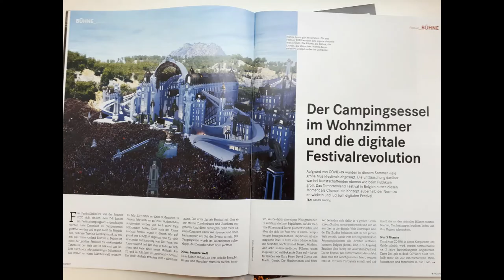PROSPECT Herbst 20 erscheint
PROSPECT - 3/20 Die Corona Ausgabe -
Unser Fachmagazin für Bühnen- und Veranstaltungstechnik ist soeben erschienen!
In Corona Zeiten wird Oper in Spanien für Pflanzen gespielt (s. Seite 6), Festivals in Belgien finden nur noch virtuell (s. Seite 8), Musicals am Broadway werden bei Disney gestreamt (s. Seite 34)
Aber es gibt auch positive Nachrichten aus Österreich:
Wie haben die großen Salzburger Festspiele Ihr Jubiläumsjahr geschafft? -  oder kleinere Festivals z.B. in Litschau Ihr Sicherheitskonzept umgesetzt? Aber auch in der Steiermark fanden die Festpiele STYRIARTE und im kleinen Rahmen eine Festwoche in Bregenz.
Diese und andere Neuigkeiten lesen Sie in unsererem Fachmagazin für Bühnen- und Veranstaltungstechnik.
Für alle Mitglieder der OETHG gratis erhältlich und zugesandt.